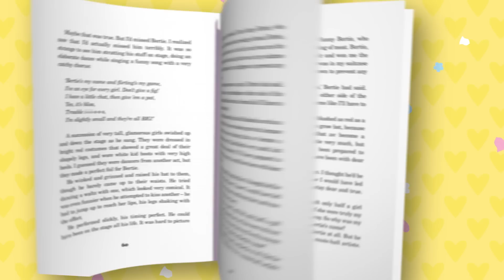Rent a Bridesmaid by Jacqueline Wilson - out now in Paperback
Rent a Bridesmaid by Jacqueline Wilson is out now in paperback!

Tilly can’t believe it when her best friend Matty is asked to be a bridesmaid. In Tilly’s favourite daydream, she’s wearing the most beautiful bridesmaid dress and walking down the aisle behind a bride. The one wedding she’d really love to attend is her own mum and dad’s - but it seems like that's never going to happen.

So Tilly decides to make her own dream come true, and puts a notice in the local shop, advertising her services as a bridesmaid. And to her amazement, she gets a reply . . .

A fabulous, funny and moving story about finding family and friendship in all sorts of places, from the mega-bestselling author of Tracy Beaker, Hetty Feather and Katy - Jacqueline Wilson!